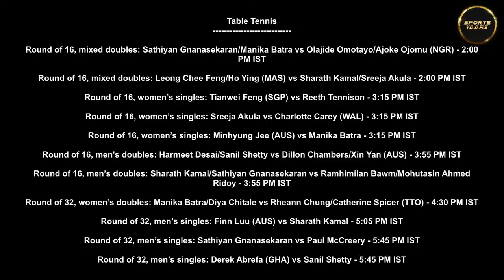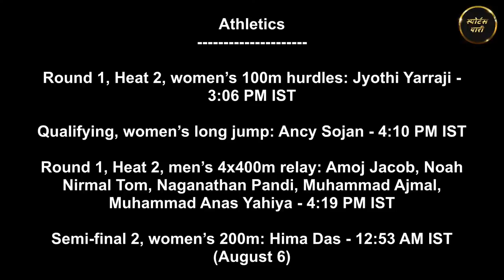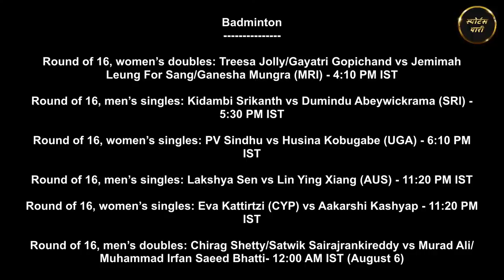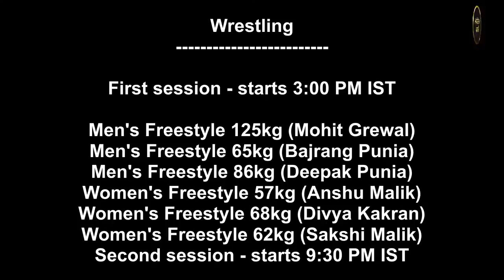🔴Live CWG 2022: 5 August: Indian Commonwealth Games Schedule, Today CWG Event update| Sports Yaari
5 August:  Indian Commonwealth Games Schedule

Quarter-final, women’s pairs: England vs India - 1:00 PM IST

Quarter-final, men’s fours: India vs Canada - 4:30 PM IST

Round of 16, mixed doubles: Sathiyan Gnanasekaran/Manika Batra vs Olajide Omotayo/Ajoke Ojomu (NGR) - 2:00 PM IST

Round of 16, mixed doubles: Leong Chee Feng/Ho Ying (MAS) vs Sharath Kamal/Sreeja Akula - 2:00 PM IST

Round of 16, women’s singles: Tianwei Feng (SGP) vs Reeth Tennison - 3:15 PM IST

Round of 16, women’s singles: Sreeja Akula vs Charlotte Carey (WAL) - 3:15 PM IST

Round of 16, women’s singles: Minhyung Jee (AUS) vs Manika Batra - 3:15 PM IST

Round of 16, men's doubles: Harmeet Desai/Sanil Shetty vs Dillon Chambers/Xin Yan (AUS) - 3:55 PM IST

Round of 16, men’s doubles: Sharath Kamal/Sathiyan Gnanasekaran vs Ramhimilan Bawm/Mohutasin Ahmed Ridoy - 3:55 PM IST

Round of 32, women’s doubles: Manika Batra/Diya Chitale vs Rheann Chung/Catherine Spicer (TTO) - 4:30 PM IST

Round of 32, men’s singles: Finn Luu (AUS) vs Sharath Kamal - 5:05 PM IST

Round of 32, men’s singles: Sathiyan Gnanasekaran vs Paul McCreery - 5:45 PM IST

Round of 32, men’s singles: Derek Abrefa (GHA) vs Sanil Shetty - 5:45 PM IST

2:40 PM: Sonalben Patel vs Ifechukwude Christiana Ikpeoyi (Nigeria) in Women's Singles Classes 3-5 - Semikinal 2

Bhavina Patel vs Sue Bailey (England) in Women's Singles Classes 3-5 - Semifinal 1

Raj Aravindan Alagar vs Nasiru Sule (Nigeria) in Men's Singles Classes 3-5 - Semifinal 1

Round 1, Heat 2, women’s 100m hurdles: Jyothi Yarraji - 3:06 PM IST

Qualifying, women’s long jump: Ancy Sojan - 4:10 PM IST

Round 1, Heat 2, men’s 4x400m relay: Amoj Jacob, Noah Nirmal Tom, Naganathan Pandi, Muhammad Ajmal, Muhammad Anas Yahiya - 4:19 PM IST

Semi-final 2, women’s 200m: Hima Das - 12:53 AM IST (August 6)

Round of 16, women’s doubles: Treesa Jolly/Gayatri Gopichand vs Jemimah Leung For Sang/Ganesha Mungra (MRI) - 4:10 PM IST

Round of 16, men’s singles: Kidambi Srikanth vs Dumindu Abeywickrama (SRI) - 5:30 PM IST

Round of 16, women’s singles: PV Sindhu vs Husina Kobugabe (UGA) - 6:10 PM IST

Round of 16, men’s singles: Lakshya Sen vs Lin Ying Xiang (AUS) - 11:20 PM IST

Round of 16, women’s singles: Eva Kattirtzi (CYP) vs Aakarshi Kashyap - 11:20 PM IST

Round of 16, men’s doubles: Chirag Shetty/Satwik Sairajrankireddy vs Murad Ali/Muhammad Irfan Saeed Bhatti- 12:00 AM IST (August 6)

First session - starts 3:00 PM IST

Quarter-final, women’s doubles: Joshna Chinappa/Dipika Pallikal vs Hollie Naughton/Nicole Bunyan (CAN) - 10:30 PM IST

Round of 16, men’s doubles: V Senthilkumar/Abhay Singh vs Douglas Kempsell/Alan Clyne (SCO) - 5:15 PM IST

Quarter-final, mixed doubles: Dipika Pallikal/Saurav Ghosal vs Rachael Grinham/Zac Alexander - 12:00 AM IST (August 6)

Women’s semi-final: Australia vs India - 12:45 AM IST (August 6)

cwg 2022
cwg 2022 schedule
commonwealth games 2022 india schedule
commonwealth games 2022 schedule today
commonwealth games 2022 medal tally
cwg 2022 live
commonwealth games 2022 live
cwg live update today